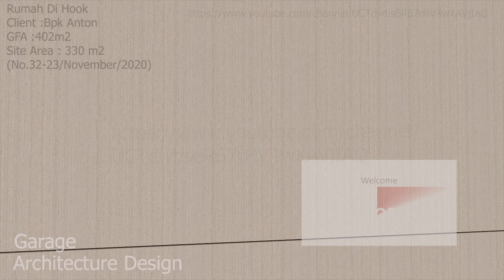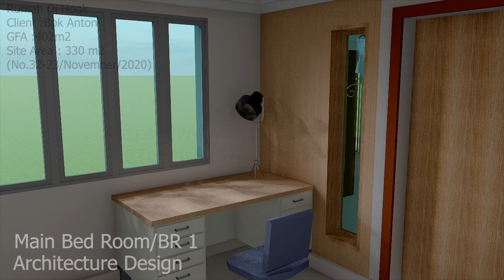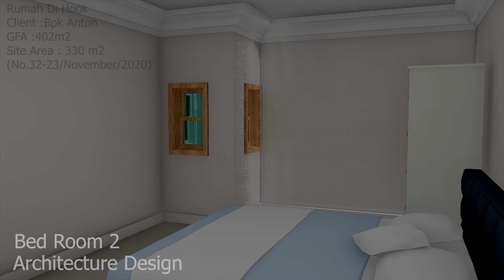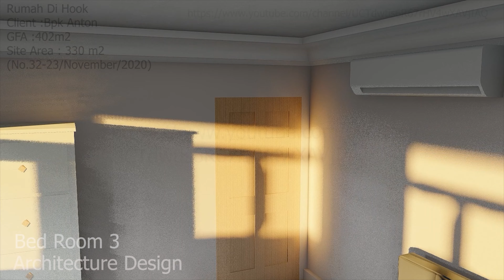House Width 12 m (Hook)/ Rumah Lebar 12 meter di sudut Part 2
Review rumah Mewah/  Luxury house
luas tanah/Site Area = 330 m2
luas bangunan/GFA =402 m2
Biaya Pembangunan 2,8 Milyar Rupiah (Construction Cost 158.000 USD)

virtual reality tour tur

intermezzo , Lets think about this :
Jawa LagKoplo Dugem flipper music Dmilanarm  ocardowheel malaysia owheelimusiangeapakaitcintacealawalke sederhana  siemenma airsofothrisinsunetechnologmaapplicatiofosale  android fosalsongwitlyricobifulbasadiwarsa Statesville axe  planalaaxestatevilbrandoholcavalry
 gaumeragamingardeghosgame galagaminrrwa mivillbanduntutoriaflfstudisamplpacfredownload gangste horshead hareudanhuntinhorshorse horroheavehappasmara
 hanindayaful fortnite desigfultful sonomemorierubeslikindia  ind indonesi
  yoson i' bored productioful jamaduljawterbar  tornad  nonsto ful  terbaroupodcas terbar
 karkpujpuja karaoke keyboard korea karaok idiarchitectnka  crazfarodilive
  lampunlodolawamalaysia luxurdesigminecrafchallenge toubloxburplay titok
 musi  t florida Tetovm studionostalgia nationonstonikardila natiofannonstonellkharisma nostalgiratnantikfulalbum  creboosie vlogcredance Minecrafful liboosie credancpluopain omaobtocard uga omanmansionojacob doscad ithmiddlothstreejacksonvillnc ste partpenjaghati purnammerind  popanediawakaydiuran padang
 mmasteliancarsm qasidah quesquora quiquotequilbloctutorial quitfamilavenuพระราม
 sukhumvi ดอนเมือง สรงประภา สุขสวัสดิ์-วงแหวนพระราม  lumpini ราชพฤกษ์  rela  remidangduterbar
 reldemcinta roo regga  Malaysia drabrunch wynwood skye kenya hull sunishettithmiddlothstreeslebor slosathatsampamati slosantai slebo nonstop simalakama santafulbas inohome inedelhi
 Chittoor s- outdoors divided mafia lovtonigh rumah  rumaminimalis rumamewah prillrumaarti tito indonesia   unorth dfalcon lyrics creation sectioboydizzt- 土台敷き lifetime ungulantahun underground ulantahunonstop ungfull umbrella upiipin undangamantan  bintaro bintarjaya
 Design hd มธ us.  Oedwards mis m& vira viral vitalvia vivallen vaaste viratiktok van Vietnam  bts
 ocards plans gts michael bt idaegu gt buyinwheels howheels wali wood whitdown witbeautiful
 week  homestajogja syariajogja bankw/ rooftop fulw w. partinternationa fields twworld xiumin
ldshadowlad life denaltin xl spence chil factor ondirection ssteveholl curren$ shoes tin zombie zaskigotik zumba zedd zoo zaymalik zumb  song
 leavinrevivme castle chucky founchuck y meatweets playzombies wa lego thrisinsun pain ballroom
 arty selectedee k agen  yaku g+  design hawaifi pin thre growths buyi down martinlondhul  connected ful  rahu  ketu  gtechno d
franklin jellg trevog ixine iastrology compound  rahu  ketu  mangal jupiteit  lorit  lorit  squarfeet
  sft  marla  sft  mrahu  shukra ketu astrology rahu  shani  guru  mangal  megatank  &  megamix
  iastrology shanit big ketit rahit  bjarkingels suit an numerology rahu ketu  shani  guru sederhana modern
  moon  mangal
Bet nya  sule nya  denny cagur megah tailor  delima nya  ayu ting ting
nya  mertua raffi ahmad menjalin ukhuwah  banget  uya kuya minecraft mepet sawah aja banget  uya kuya jalan jalan pagi banget  keluarga uya kuya jalan pagi pagi banget  uya kuya bet sule bet.com
  baim wong channel   coffee serang banten court apartment penang coffee serang coffee
 cafe baros   cristiano Ronaldo cristiano Ronaldo indomie  chef Arnold wc ijo isian tembakan jo materi ronaldo dunia  delima asli  doff delima lagu darahku putih tulangku lirik dan bawang putih
klasik kemang kosong klasik modern klasik korea kolam renang lesti luar negeri luna maya lesti da
  lesti   luas   murah minecraft murai batu full isian cililin tanpa jeda minimalis
 nya  uya kuya nya kapal pesiar nya  raffi ahmad nya  anang ashanty oils sdn bhd oil oils pulau indah
 oil terbakar minecraft otomatis olga syahputra omas   oleng production prilly prilly latuconsina
pondok indah   prilly latuconsina palu jam tangan  pria kapal  priba harga  an
hp harga  an tapi murah murah turun harga       Qatar di penggeledahan bos qnet bos qnet kehidupan  bina with qais mikail  baru dewi persik  sule raffi ahmad   raffi ahmad mobil rizky billar
ruben onsu  Ronaldo fiz r ninja r megah sport bandung meriah sekali sundawa siak megah
megah sport kosambi megah sport senapan angin megah sports kota bandung jawa barat megah transport jember tipe x tari saman gayo explore terbengkalai tukul arwana
unik apartemen  uya kuya  via vallen verrel bramasta
valentino rossi wendy cagur gorden  warna gold  wendy cagur warna putih wilona wika salim jam wanita parfum  interior  xenia xpander interior xpander paling yuki kato youtuber  yuni shara
michelle ziudith jupiter     an  triliun apartemen         minimalis   gambar  lantai teras  kacer  cendet isian  model pagar  minimalis   ruko   miliar klasik   juta apartemen    vios gen  motor roda  kamar tidur meter
apartemen  vivo   seed   pembelajaran  sub artis indonesia kereta raffi  Ronaldo koleksi   messi penjara paling mpv menjalin ukhuwah kereta mpv  vlog